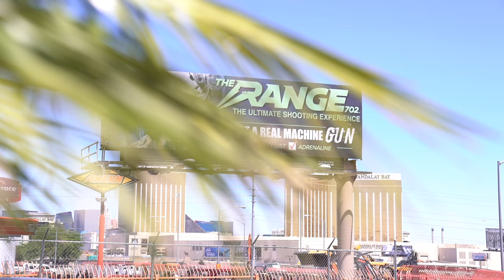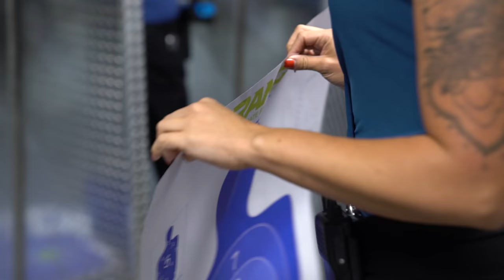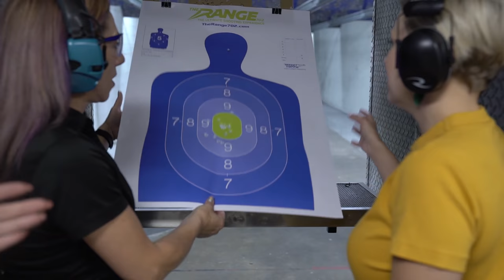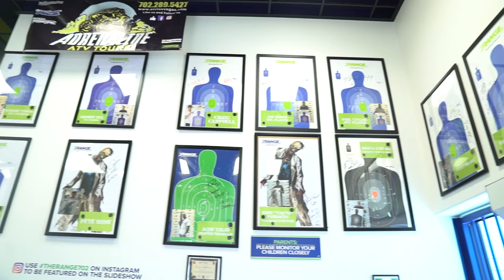Watch me FIRST TIME SHOOTING A REAL GUN | Las Vegas Gal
Moving to Las Vegas? Investing in Las Vegas Real Estate? Watch me SHOOTING A REAL GUN for the first time with help from my friends over at The Range 702!

Check out our team channels with TONS of Las Vegas lifestyle and real estate videos:

S.183015.LLC
Xpand Realty & Property Management
Cerrone Group